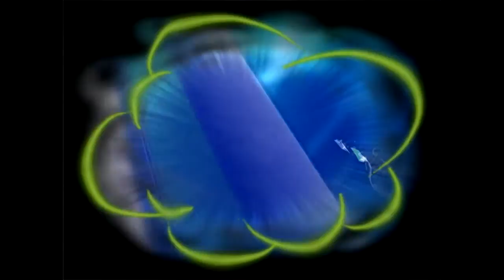Let's Play Psychonauts Part 15: The Plot Thickens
Or, well, the milk curdles. Same thing, really.